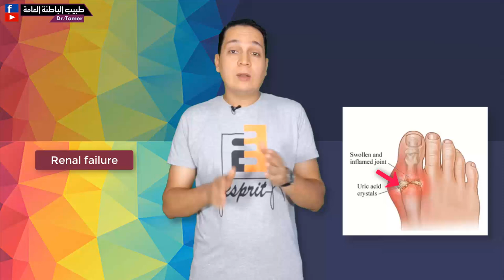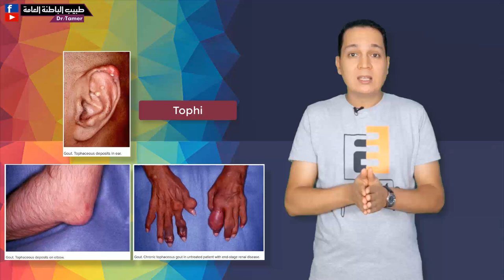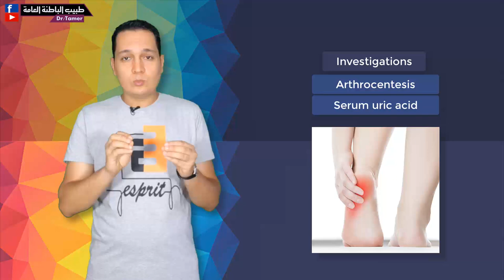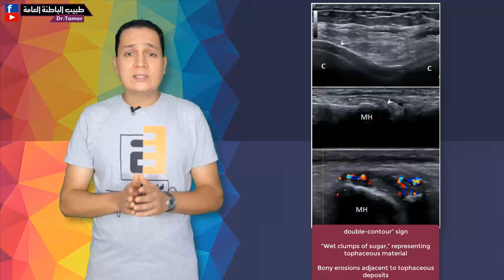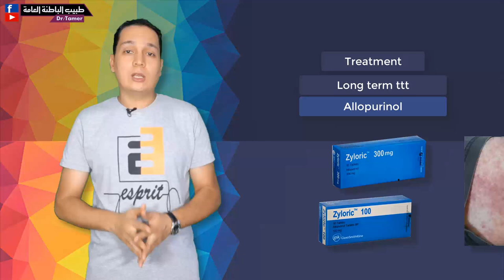النقرس (داء الملوك) / Gout